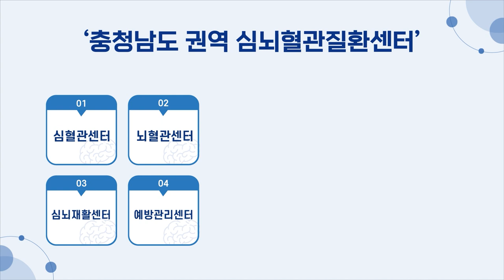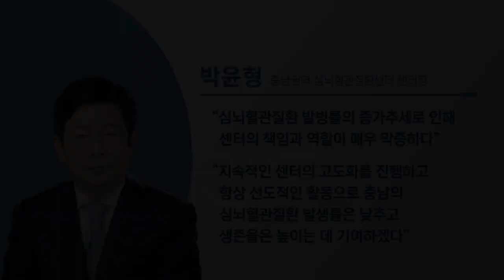[SCH 천안] 충남권역 심뇌혈관질환센터 개소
우리병원은 2일 오후 ‘충청남도 권역 심뇌혈관질환센터(센터장 박윤형)’ 개소식을 열고 본격적인 운영에 들어갔다.

개소식은 서교일 학교법인 동은학원 이사장, 서유성 순천향대학교 중앙의료원장, 박상흠 순천향대천안병원장, 박윤형 심뇌혈관질환센터장 등이 참석한 가운데 병원 신관1층에서 열렸다.

보건복지부로부터 지난해 9월 지정된 충남권역 심뇌혈관질환센터는 심장혈관 및 뇌혈관 질환에 대한 포괄적이고 전문적인 집중진료기반을 구축하고 충남권역민들에게 최적의 의료서비스를 제공하는 의료기관이다.

충남권역 심뇌혈관질환센터는 ▲심혈관센터 ▲뇌혈관센터 ▲심뇌재활센터 ▲예방관리센터 등 4개의 전문센터로 구성돼있으며, 전문의에 의한 연중무휴 응급진료, 조기재활치료, 예방관리 활동 등을 수행한다.

심뇌혈관질환센터는 앞으로 병원 내 전문센터간 유기적 협력은 물론 충남지역 의료기관 및 지자체 등 유관기관과도 긴밀한 연계체계를 구축하게 된다.

연계체계 구축이 완료되면 충남지역 어디에서든 환자 발생 시 적정시간(3시간) 내에 전문진료가 가능하게 되고, 퇴원환자 추구관리 서비스 및 지역사회 교육 등 효율적인 예방관리사업도 가능해진다.

박윤형 센터장(예방의학과 교수)은 “심뇌혈관질환 발병률의 증가추세로 인해 센터의 책임과 역할이 매우 막중하다”면서, “지속적인 센터의 고도화를 진행하고 항상 선도적인 활동으로 충남의 심뇌혈관질환 발생률은 낮추고 생존율은 높이는 데 기여하겠다”고 말했다.

우리병원은 센터 본연의 사업 외에도 별도의 심뇌혈관질환 연구활동에도 박차를 가할 계획이다. 병원과 인접한 순천향대의대, 순천향의생명연구원(SIMS) 등과의 협업을 통해 심뇌혈관질환 관련 치료법, 치료제, 치료기기 개발에 나선다는 것이다.

한편, 2024년 초 새병원 개원과 함께 충남권역 심뇌혈관질환센터는 스마트병원 시스템을 활용해 더욱 혁신적인 의료서비스들을 제공하게 될 전망이다. 헬리포트까지 구비함으로써 신속한 이송 치료 또한 가능해진다.